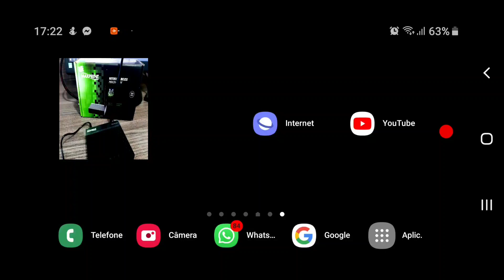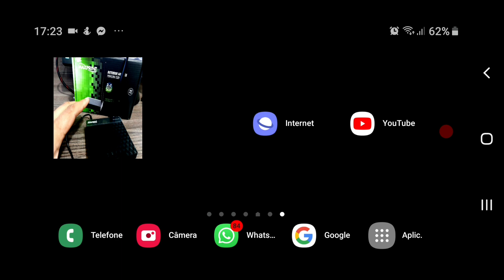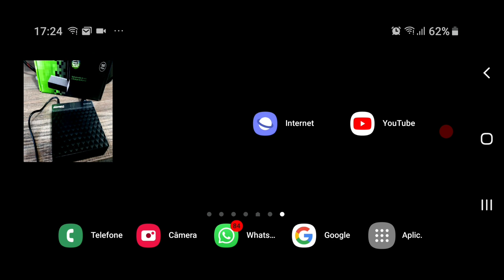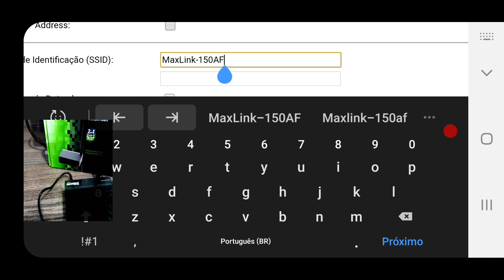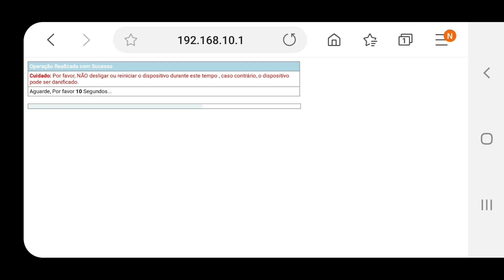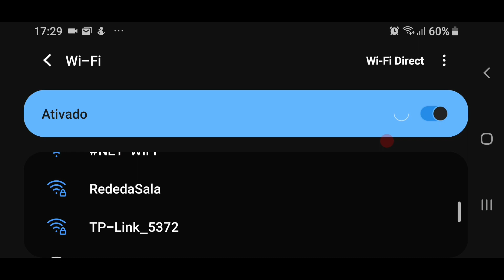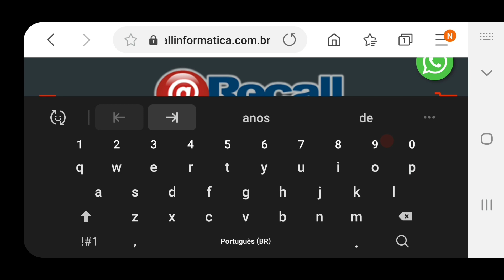Como configurar o repetidor Maxlink 150af para estender o alcance da rede wifi e TV Smart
O sinal da sua internet está ruim? Para resolver, uma das saídas é comprar um roteador mais forte, mas os modelos mais tops são bem caros. Então, por que não tentar melhorar o sinal wireless com um repetidor mais simples e acessível?
Este repetidor da Maxlink é a solução.